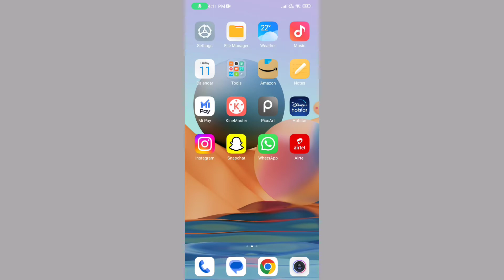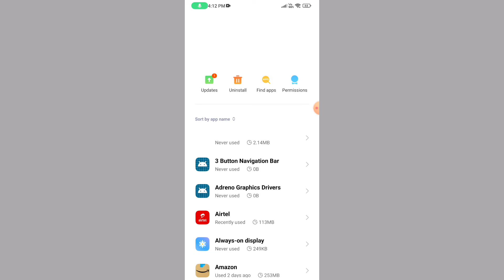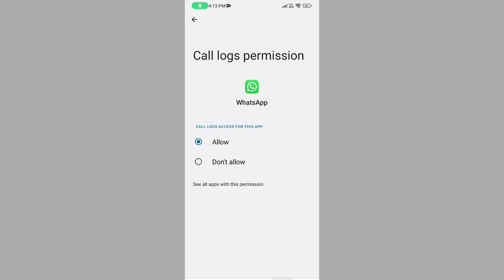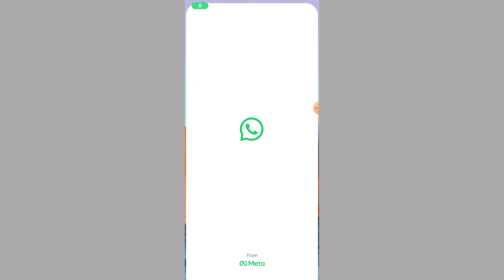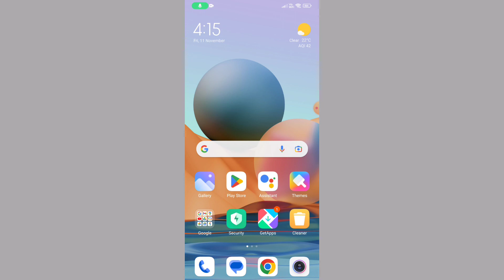100% Working Whatsapp Download Failed : Unable to complete हिन्दी error Fix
Whatsapp Download Failed | The download was unable to complete please try again later
problem fix